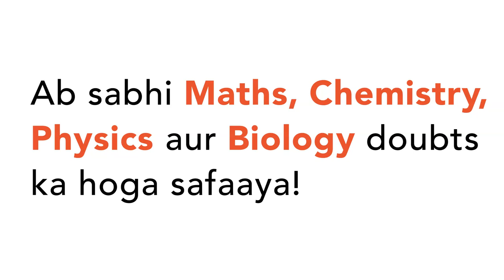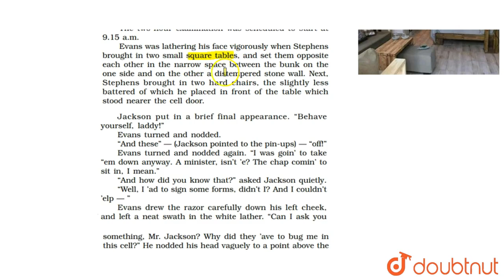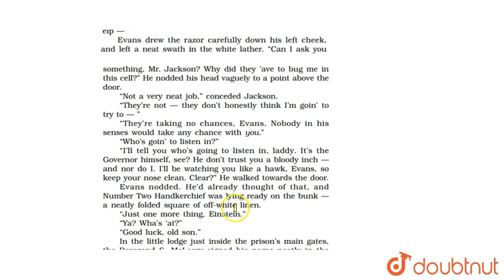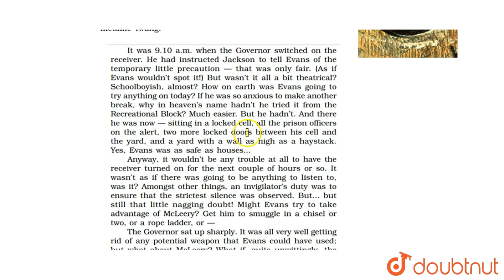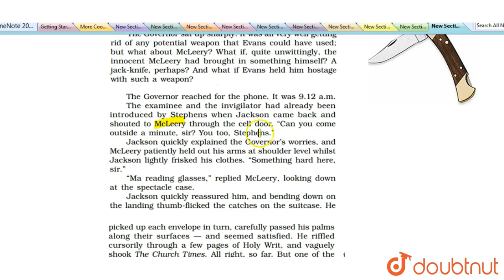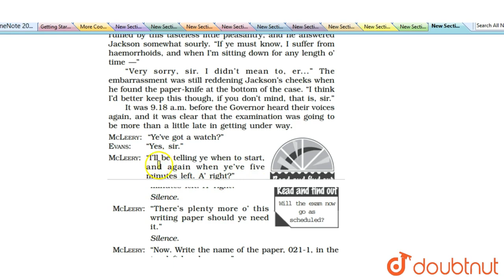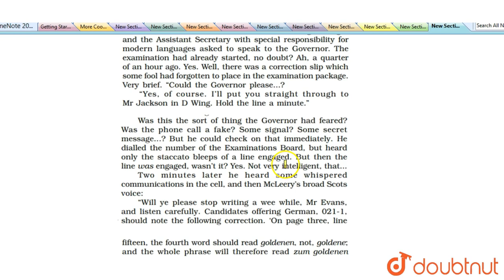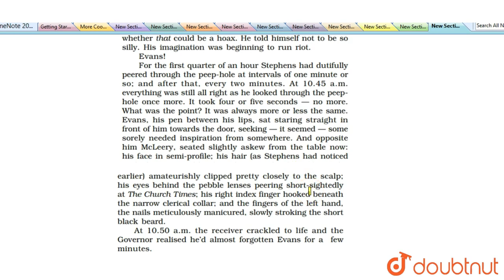EVANS TRIES AN O LEVEL DETAILED EXPLANATION PART II